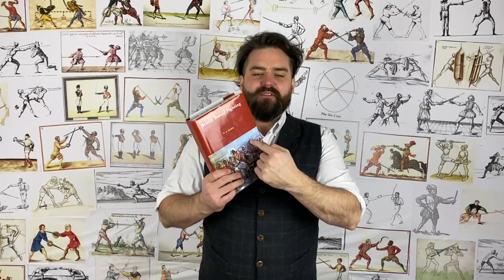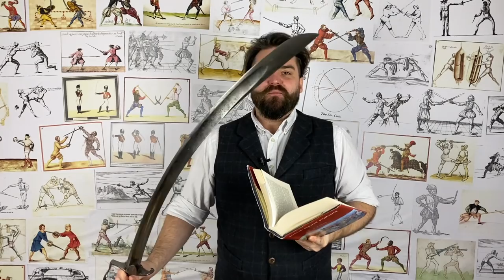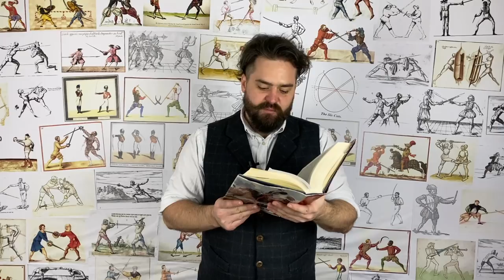1796 Heavy Cavalry Sword - a good or bad weapon?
The much loved and also loathed heavy cavalry sword, was it really a good or bad sword? Wielded famously from the likes of the Scots Grey at the battle of Waterloo to the fictional rifleman Richard Sharpe. Here we take a look at some antique examples and delve into the truth from both a modern perspective and voices from the past of the users of these famous swords.